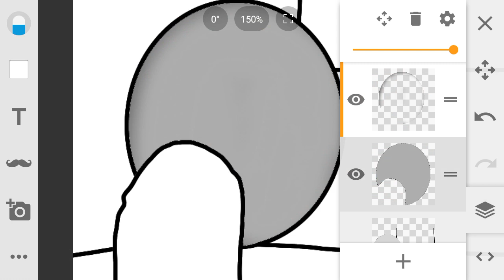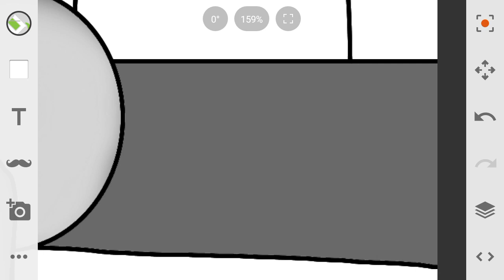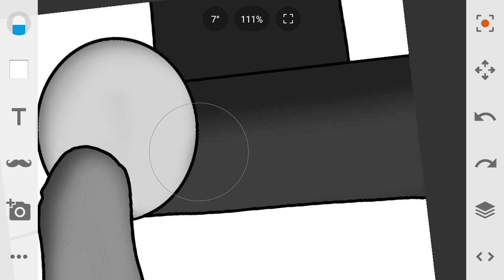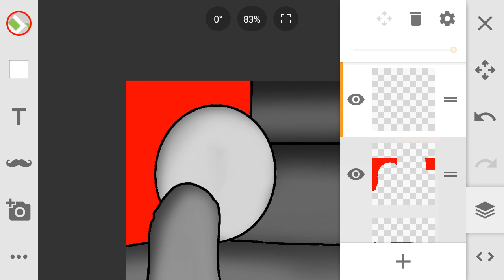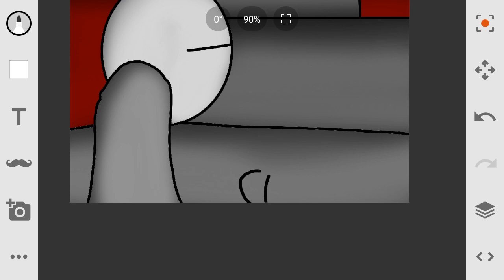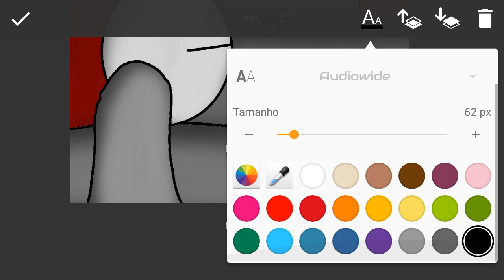Madness Combat Drawing Grunt Madness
my art is ready this my drawing image is on the site newgrounds.com